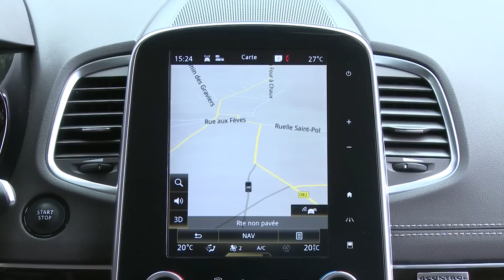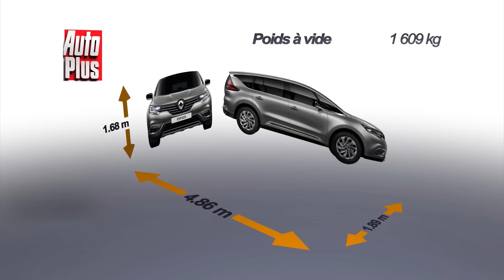Essai Renault Espace TCe 225 Initiale Paris (2017)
Lancée en 2015, la 5ème génération d’Espace vient de subir une modification dans sa gamme de motorisations : si les diesel de 130 et 160 ch n’évoluent pas, le 1,6 l TCe 200 essence se voit remplacé par un 1,8 l TCe de 225 ch. Il s’agit du même bloc à peu de chose près que celui qui prendra place sous le capot d’Alpine A110, à bord de laquelle il délivrera 252 ch. L’Espace TCe 225 est disponible avec les trois niveaux de finition Zen, Intens et Initiale Paris. Cette dernière constitue le haut de gamme qui octroie d’office une suspension pilotée et les roues arrière directrices, sous l’appellation 4 Control.

A l’intérieur, les Espace 2017 peuvent recevoir une nouvelle sellerie cuir noire et grise et les sièges avant sont désormais ventilés. La connectivité comprend Android auto et Apple CarPlay. On retrouve par ailleurs un habitacle bien présenté et pratique avec de nombreux rangements. A l’arrière, les trois sièges individuels sont accueillants mais on a moins l’impression d’Espace que dans la génération précédente. Les sièges du fond, optionnels, sont confortables mais l’habitabilité y est comptée même en avançant la deuxième rangée. Le coffre en revanche est aussi grand que celui des S-Max ou Sharan 7 places.

Le nouveau 1,8 l turbo offre non seulement plus de puissance, mais aussi plus de couple. Si on gagne une seconde au 0 à 100, on gagne également en relance à bas et moyens régime, c’est-à-dire en agrément au quotidien, quitte à ressentir des effets de couple dans la direction absents de la version TCe 200. Le moteur est également moins linéaire, plus vivant, et on sent une vigueur supplémentaire vers 4500 tours, pour un régime maxi atteint à 6000 tours. La boîte double embrayage est rapide et douce mais on aurait aimé un vrai mode manuel, même si cet Espace n’a pas de vocation sportive.

Côté châssis, pas de changement : cet Espace propose toujours un bon compromis, mais si le mode confort est agréable en ville, préférez le mode normal sur route pour réduire les mouvements de caisse. En consommation, Renault annonce une hausse par rapport à la version TCe 200, mais nos mesures indiquent au contraire une petite baisse. Bref, on est gagnant presque partout avec ce nouveau bloc : performances, agrément et consommations. Mais Renault en a profité pour augmenter les tarifs de presque 2000 € par rapport au TCe 200 : c’est beaucoup ! Du coup notre modèle d’essai dépasse les 48000 €.